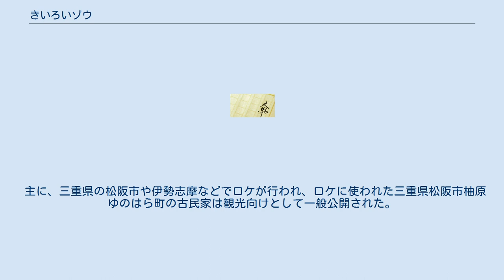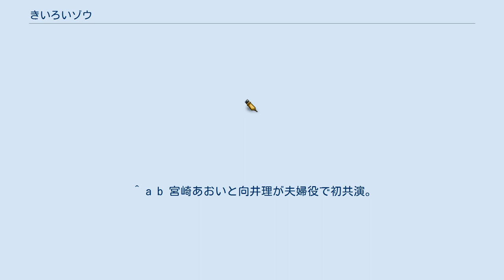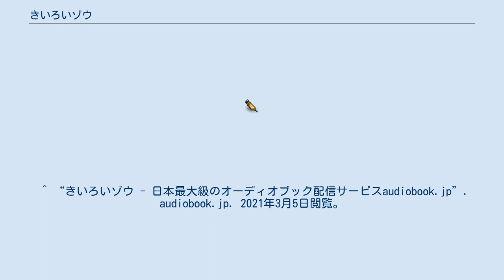きいろいゾウ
『きいろいゾウ』は、西加奈子による日本の小説、およびそれを原作とする絵本、日本映画。
 小説は、2006年に発売された西の3作目の小説作品で、アルバイトをしながら執筆活動をした最後の作品。
小説のエピソードを元に、作者自らが描いた初絵本作品としても出版。
2013年には著作として初の映画化された。
 都会から九州の田舎に引っ越してきた、売れない小説家で介護施設職員の無辜歩（むこ あゆむ、通称・ムコ）と、動物や虫などの声が聞こえる感受性の強い妻利愛子（つまり あいこ、通称・ツマ）。
田舎で近所の一風変わった人たちと付き合いつつも穏やかに過す日々。
しかし、ある日ムコに手紙が届き、彼はその背中の鳥の刺青に纏わる、ある出来事に向き合うため東京へ向かう。
 2013年2月2日公開、宮崎あおいと向井理が初共演。
監督は『余命1ヶ月の花嫁』の廣木隆一。
 宮崎は、原作本の帯コメントに「いつか、この小説の『ツマ』役を演じてみたいです」寄稿しており、向井もまた、雑誌のお薦めの一冊に挙げるなど、原作のファンであった。
 主に、三重県の松阪市や伊勢志摩などでロケが行われ、ロケに使われた三重県松阪市柚原ゆのはら町の古民家は観光向けとして一般公開された。
 キャッチコピーは「痛みを知る、すべての人へおくる感動のラブストーリー」。
 全国236スクリーンで公開され、2013年2月2、3日の初日2日間で興収8,549万7,630円、動員動員6万3,653人になり、映画観客動員ランキング（興行通信社調べ）で初登場第7位となった。
最終興収は4億6,000万円。
 2020年6月17日にオーディオブック配信サービス「audiobook.jp」から配信開始された。
 ^ a b 宮崎あおいと向井理が夫婦役で初共演。
「2人の関西弁も実に似合っている」と監督 2012年5月18日 ムービーコレクション ^ 映画「きいろいゾウ」ロケ地 松阪・柚原古民家に観光客 Archived 2013年5月1日, at Archive.is読売新聞 2013年1月31日 ^ R指定テディベア映画まさかの返り咲き！『テッド』が再びトップ！【映画週末興行成績】シネマトゥデイ 2013年2月5日 ^ 「2013年 日本映画・外国映画業界総決算」『キネマ旬報（2月下旬決算特別号）』第1656号、キネマ旬報社、2014年、 201頁。
 ^ “きいろいゾウ - 日本最大級のオーディオブック配信サービスaudiobook.jp”. audiobook.jp. 2021年3月5日閲覧。